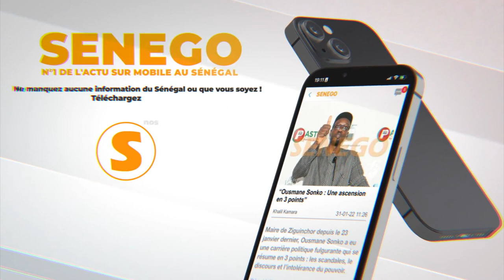« Etat bi bayil NitDoff Sunu Waaay la » (Pape Sidy Fall)